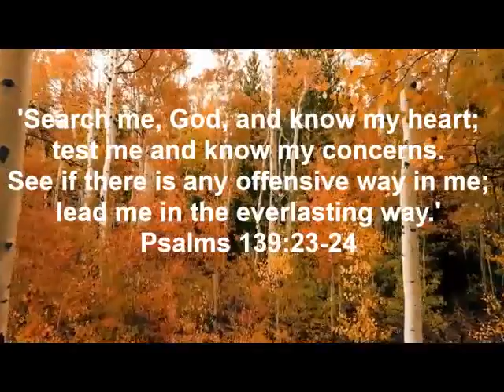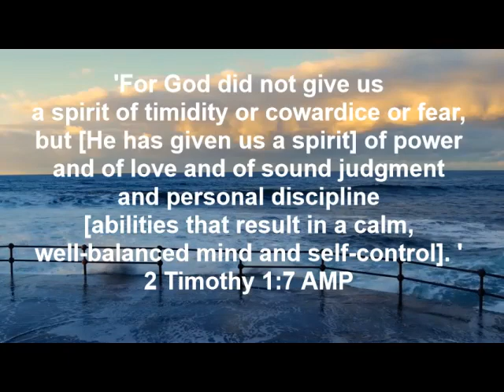Devotional 8 April 2023